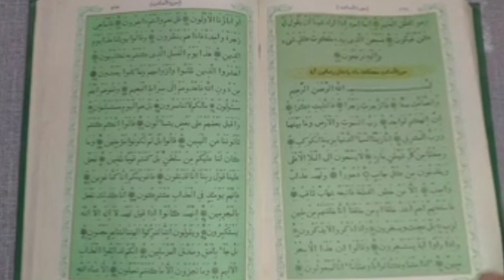MUALAF TERBARU 2022 -Heboh! Klarifikasi Ruben Onsu Terkait Isu Mualaf Hari ini,Begini Faktanya?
Ruben Onsu saat menjadi bintang dalam podcast Pak Gun di kanal YouTube Ivan Gunawan, Minggu (7/11/2021). Benarkah Ruben Onsu kini menjadi mualaf? aksi suami Sarwendah saat perbaiki musallah dan bikin sekolah ngaji kembali disorot